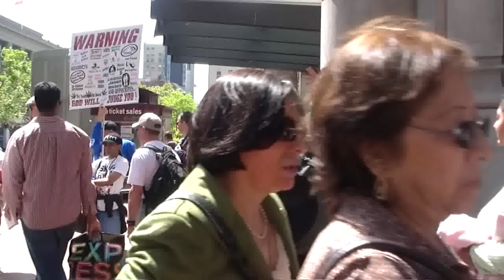We must preach the cross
You must DIE